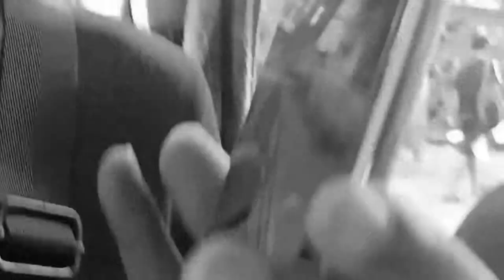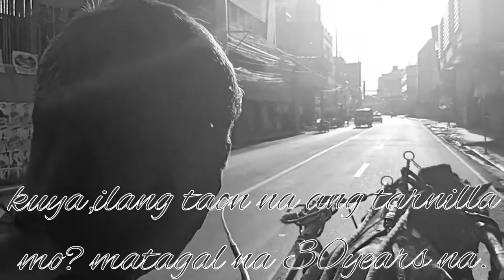KING OF THE ROAD BEFORE (TARTANILLA)VLOG #2# SUROY SUROY SUGBO,CEBU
tartanilla's route- pasil,taboan and dulho
fare- 5 pesos
seating capacity-5 including the paradista